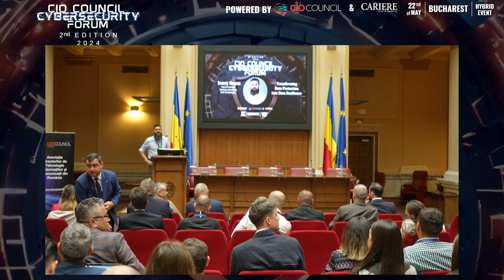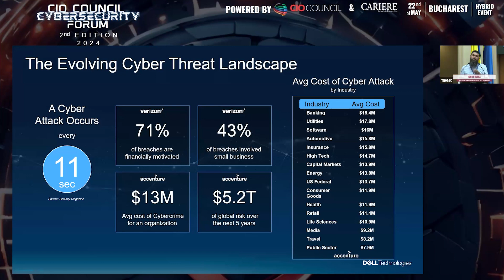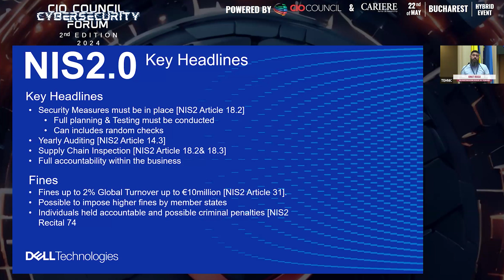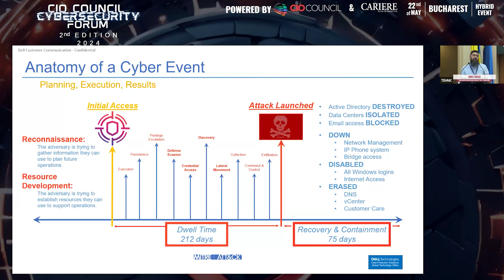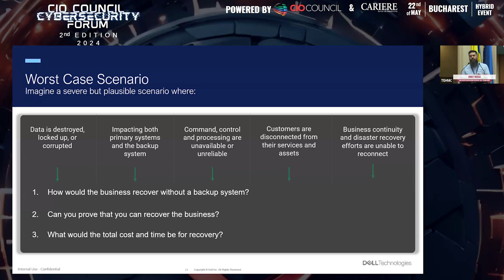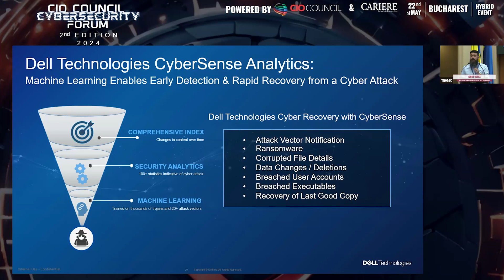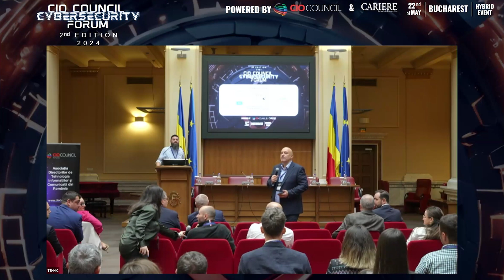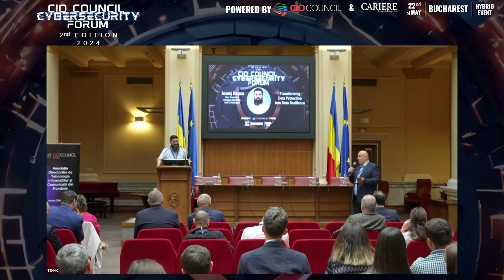Ionuț Roșca - Transforming Data Protection into Data Resilience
CIO Council Cybersecurity Forum - Cybersecurity in the Age of AI | May 22, 2024
Title Session: Transforming Data Protection into Data Resilience
Synopsis: Ransomware, insider attacks and other cyber threats pose a risk to all organizations, and security officers recognize that recovery needs to be part of an effective cyber resiliency strategy. This presentation provides an overview of how Dell Cyber Recovery solution leverages isolation, immutability and intelligence to protect critical data from cyber threats and enables organizations to recover and resume normal operations with confidence.
Speaker: Ionut Rosca, Data Protection Solutions Specialist, Dell Technologies